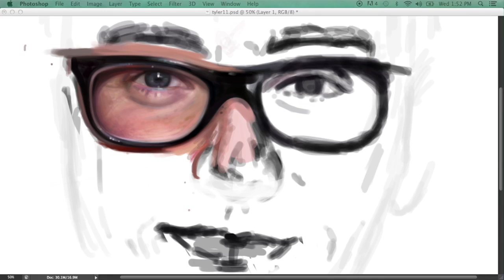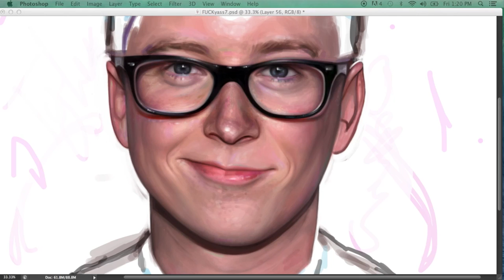DRAWING: Tyler Oakley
Finally done! 60 hours of work compiled into 3 minutes.